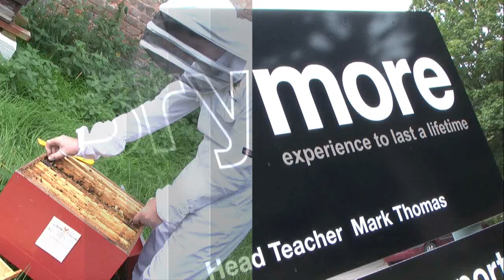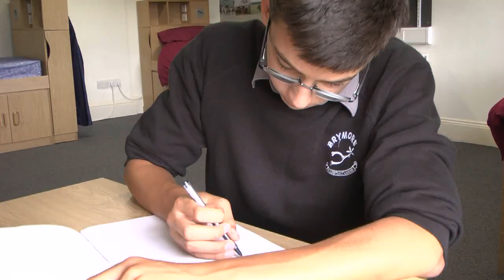Brymore School Video